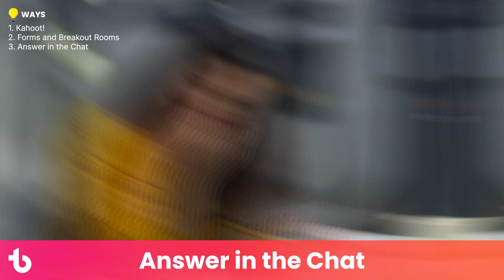How to Do Virtual Trivia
This video is a guide on how to do virtual trivia for remote teams in online offices. We explain 3 ways to run Zoom trivia and 4 tips for running fun virtual trivia games that engage work from home employees. Online trivia is a great strategy for spreading knowledge, helping teammates get to know each other, and boosting team spirit in online offices.

Chapters:

0:00 - Intro
0:31 - Way #1: Kahoot!
1:08 - Way #2: Forms and Breakout Rooms
1:43 - Way #3: Answer in the Chat
2:29 - Tip #1: Pick Team Names
2:54 - Tip #2: Switch up the Format
3:23 - Tip #3: Include Multimedia
3:42 - Tip #4: Give Team Members Time to Shine
4:15 - Final Thoughts & Bonus Resources

Question for the comments: What is your favorite trivia topic?

We are the #1 team building company with over 50,000+ five star reviews, 35,000+ clients to date.

We run wildly fun team building experiences with expert hosts. Our in-person, hybrid, or virtual team building events are typically between one to two hours and defy expectations of what  team bonding can look like.

Think guacamole mash-offs, museum scavenger hunts, spy vs spy social deduction games, historical murder mysteries, competitive virtual holiday parties, 3-D virtual escape rooms, and much more!